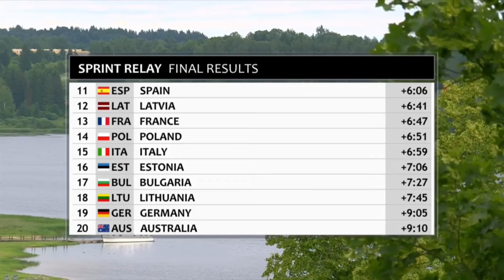WOC 2017 Relevo Mixto | Antonio Martínez, Andreu Blanes y Violeta Feliciano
World Orienteering Championships 2017 en Viljandi (Estonia), 2 de julio.